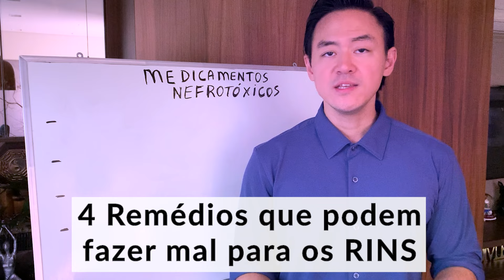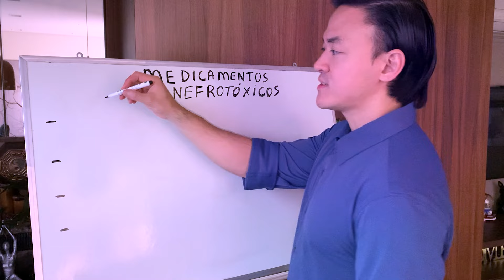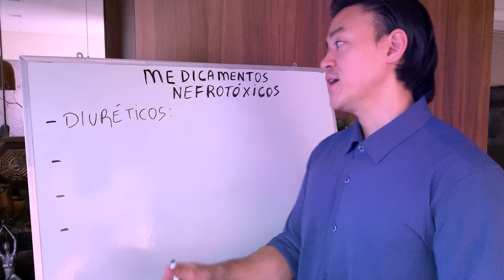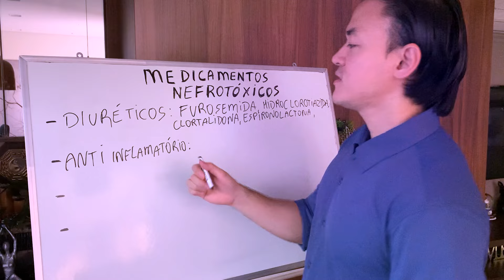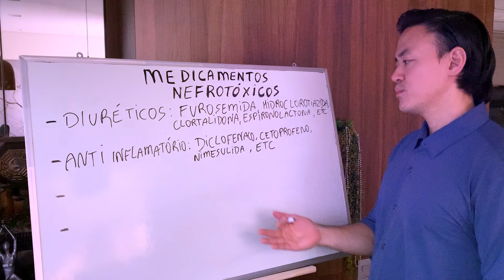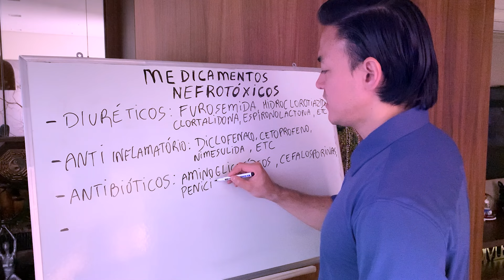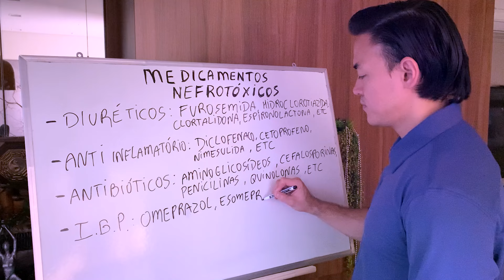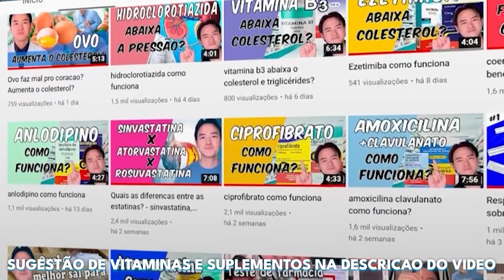4 remédios que ACABAM com os RINS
Bem vindos ao meu canal! Nesse vídeo conversamos de 4 remédios usados no dia-a-dia e que podem fazer mal para os seus rins, por isso use somente com indicação médica.
Conheça os produtos (omega3, coenzima q10, magnésio, cúrcuma) da linha doctor´s first